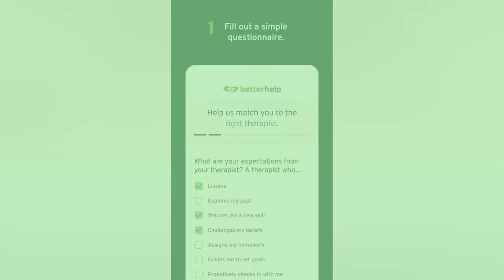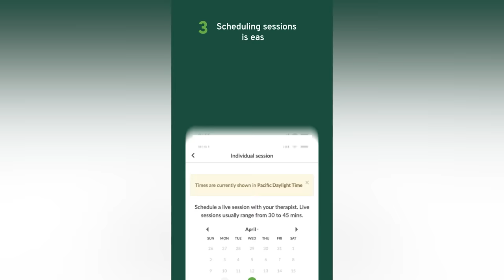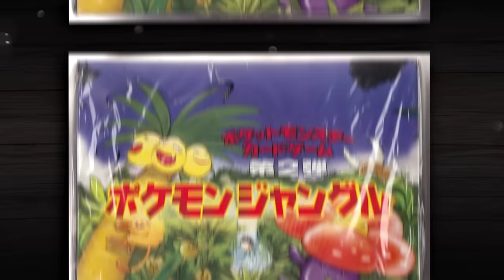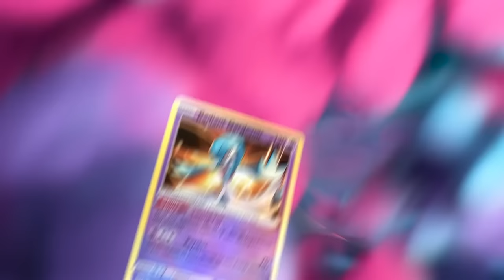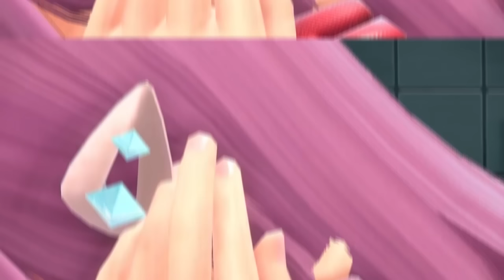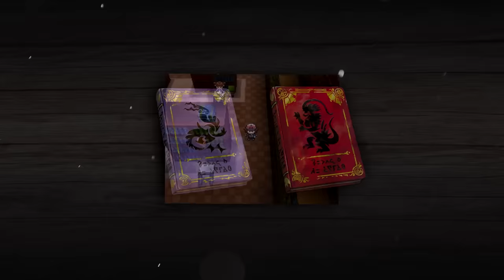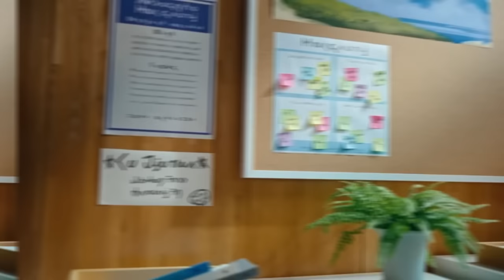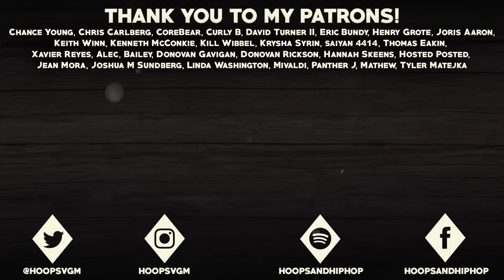20 Things in New Pokémon Generations That Actually Appear in Older Ones!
Pokemon is known for leaving hints to their upcoming games in their current ones, and sometimes you can also find things from newer generations, that appear in older generations! We are going to be going over 20 of these types of things in this video, so I hope you enjoy!

TIMESTAMPS:
0:00 - Things in New Pokemon Generations That Appear in Older Ones!
0:30 - Sponsor
2:07 - Gen 6 Stuff in Older Generations
5:34 - Let's Go Pikachu and Eevee
7:17 - Gen 7 Connections to Other Generations, Gen 9 Connections
12:44 - Gen 5 Connections
18:23 - Potential Gen 10 Connection?
19:57 - Outro